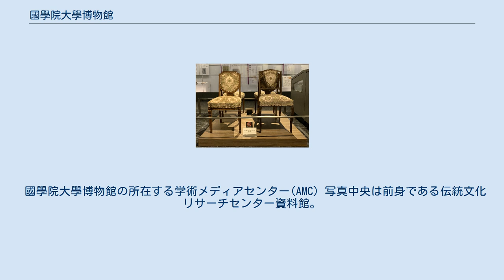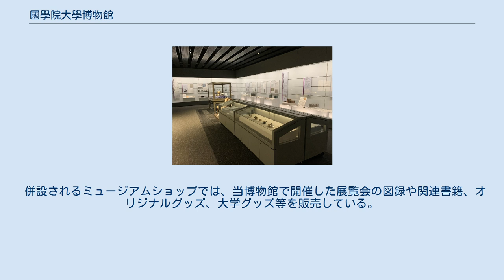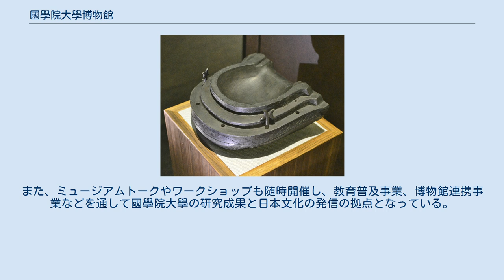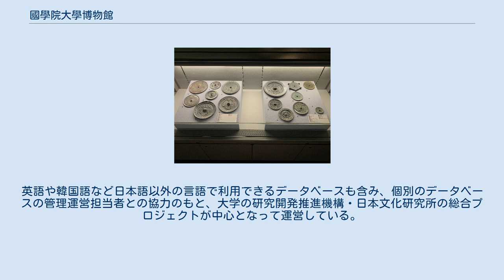國學院大學博物館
國學院大學博物館（こくがくいんだいがくはくぶつかん）は、東京都渋谷区東の國學院大學渋谷キャンパス内にある博物館。
考古展示室・神道展示室・校史展示室・企画展示室の4つの展示室からなる。
 國學院大學同様、メディアでの表記には「国学院大学博物館」の新字体が用いられることもある。
2017年（平成29年）1月30日には総来館者15万人を突破した。
 國學院大學博物館の所在する学術メディアセンター(AMC) 写真中央は前身である伝統文化リサーチセンター資料館。
現在は同所に國學院大學博物館が所在する 企画展示室 國學院大學博物館は、1928年（昭和3年）に当時國學院大學の学部1年生であった樋口清之博士が、自身の収集品を寄付し創設した考古学陳列室（後の考古学資料室・考古学資料館）と、1963年（昭和38年）創立の神道学資料室（後の神道資料展示室・神道資料館）を淵源とし、両組織を統合した学術資料館や伝統文化リサーチセンター資料館の設置を経て、2013年（平成25年）に発足した。
國學院大學研究開発推進機構が設置している。
日本文化の講究に必要な文化財を収集・保存し、学術的な研究成果を一般に公開するとともに、広く学内外の研究教育活動に資することを目的としている。
 併設されるミュージアムショップでは、当博物館で開催した展覧会の図録や関連書籍、オリジナルグッズ、大学グッズ等を販売している。
 所蔵資料は約11万点あり、年間５〜６回の企画展・特別展を開催している。
また、ミュージアムトークやワークショップも随時開催し、教育普及事業、博物館連携事業などを通して國學院大學の研究成果と日本文化の発信の拠点となっている。
常設展示は前身の文物を受け継ぎ、3つのゾーンに分かれている。
 姉崎二子塚古墳出土 石枕 （国の重要文化財） 主な展示資料 主な展示資料 國學院およびその設立母体である皇典講究所関連の資料や、國學院大學所蔵の資料・コレクションを展示する。
 校史展示室 主な展示資料 デジタル・ミュージアムは、國學院大學における研究成果を学内外で研究・教育に利用できるようにすることを目的に、研究者、学生、一般までの幅広い利用者を想定して作られた様々なデータベースの集合体（各種の学術データベース、オンライン事典、デジタル・ライブラリーなどを含む）である。
英語や韓国語など日本語以外の言語で利用できるデータベースも含み、個別のデータベースの管理運営担当者との協力のもと、大学の研究開発推進機構・日本文化研究所の総合プロジェクトが中心となって運営している。
 入館は午後5時30分まで。
土・日・祝含み通年開館。
館内保守及び大学の定めによる不定期休館日あり。
 ミュージアムショップの営業は午前10時30分～午後5時30分。